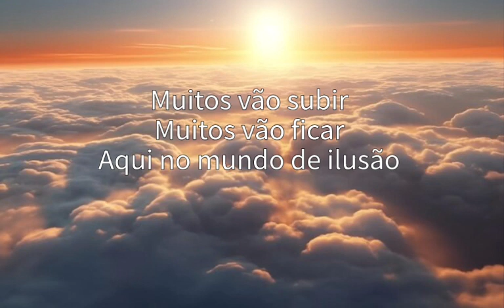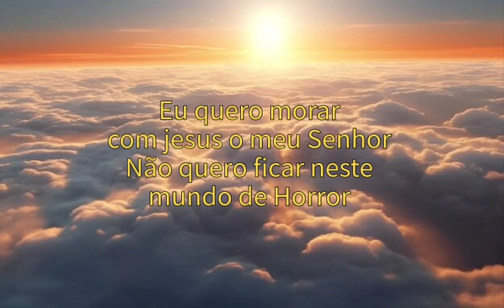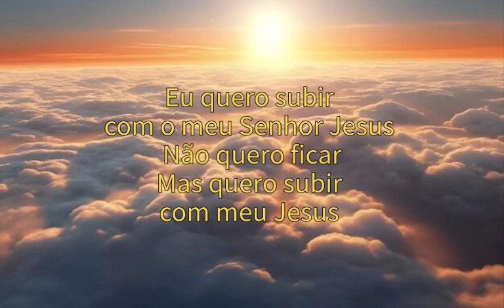MUITOS VÃO SUBIR/ Bateria | IRANILDO SANTOS IURD | LOUVOR E FUNDO OFC.